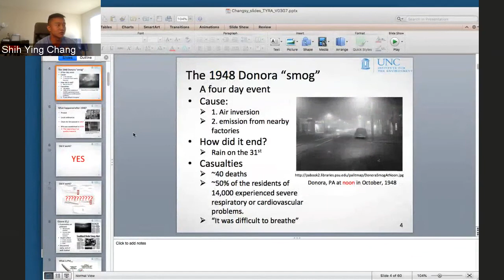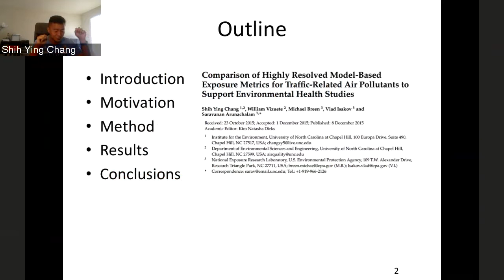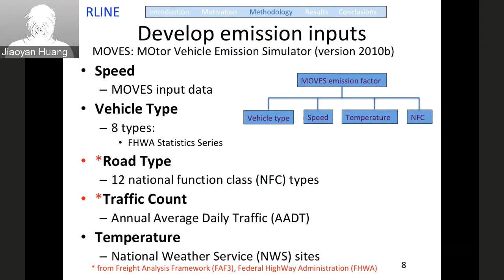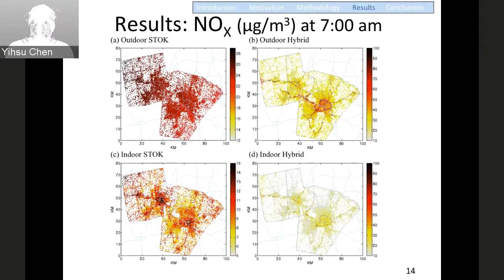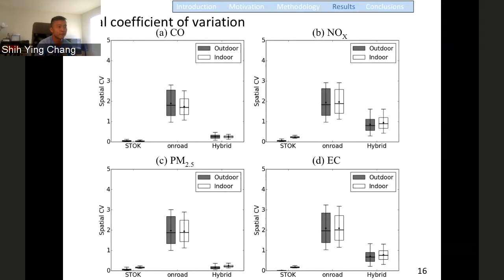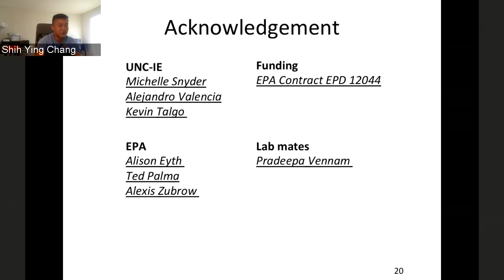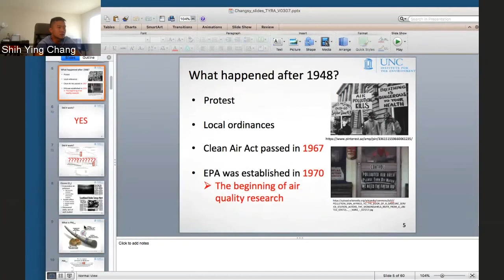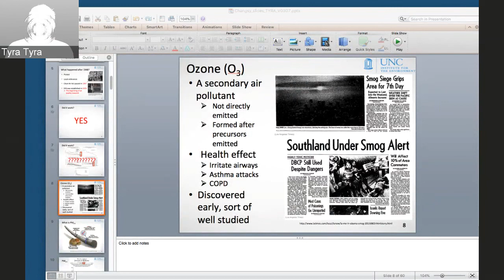Evaluation of Alternative Exposure Metrics for Traffic-related Air Pollutant Exposure in NC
Title:
The Evaluation of Alternative Exposure Metrics for Traffic-related Air Pollutant Exposure in North Carolina
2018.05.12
Speaker:
張世穎 (Shih-Ying Chang)

Abstract:
Human exposure to air pollution in many studies is represented by ambient concentrations from space-time kriging of observed values. Space-time kriging techniques based on a limited number of ambient monitors may fail to capture the concentration from local sources. Further, because people spend more time indoors, using ambient concentration to represent exposure may cause error. To quantify the associated exposure error, we computed a series of six different hourly-based exposure metrics at 16,095 Census blocks of three Counties in North Carolina for CO, NOx, PM2.5, and elemental carbon (EC) during 2012. These metrics include ambient background concentration from space-time ordinary kriging (STOK), ambient on-road concentration from the Research LINE source dispersion model (R-LINE), a hybrid concentration combining STOK and R-LINE, and their associated indoor concentrations from an indoor infiltration mass balance model. Using a hybrid-based indoor concentration as the standard, the comparison showed that outdoor STOK metrics yielded large error at both population (67% to 93%) and individual level (average bias between (10% to 95%). For pollutants with significant contribution from on-road emission (EC and NOx), the on-road based indoor metric performs the best at the population level (error less than 52%). At the individual level, however, the STOK-based indoor concentration performs the best (average bias below 30%). For PM2.5, due to the relatively low contribution from on-road emission (7%), STOK-based indoor metric performs the best at both population (error below 40%) and individual level (error below 25%). The results of the study will help future epidemiology studies to select appropriate exposure metric and reduce potential bias in exposure characterization.